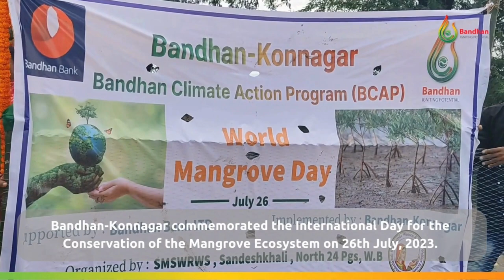Mangrove Plantation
Bandhan Konnagar observed  World Mangrove Day and inaugurated a mangrove plantation site on the bank of  Bidyadhari River at Nazat-II Gram Panchayat of Saneskhali-I Block in North 24 Parganas District, West Bengal on 26th July 2023.
On this special occasion, 20,000 mangrove saplings were planted. This programme was graced by the presence of esteemed guest Mr. Tapas Pal – ASI of Nazat Police Station. This was a step forward to avoid land erosion, protect the local areas from flood, especially during the rainy season and promote environmental conservation.